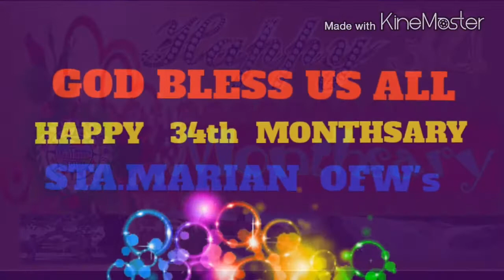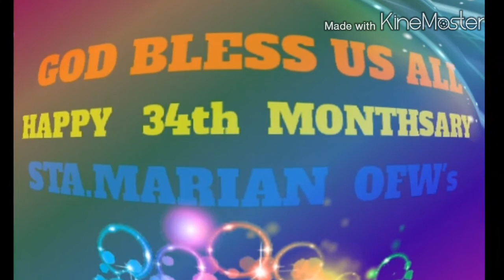Happy 34th Monthsary Sta.Marian OFW's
Admins and Members of Sta.Marian OFW's